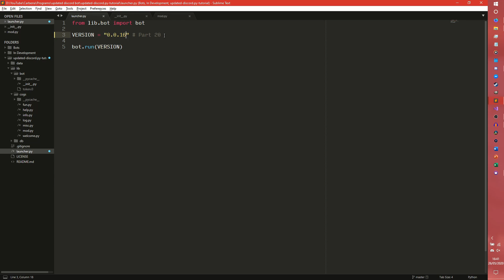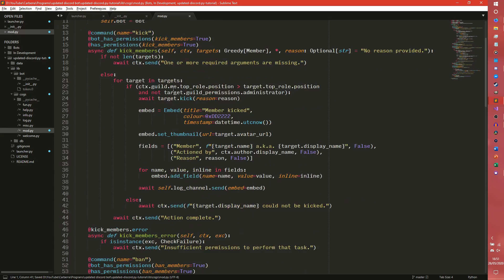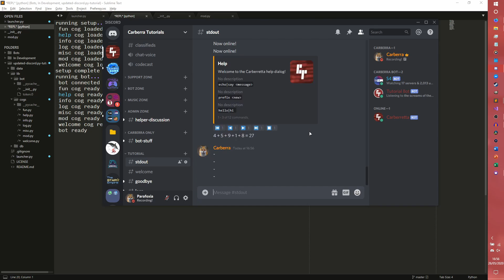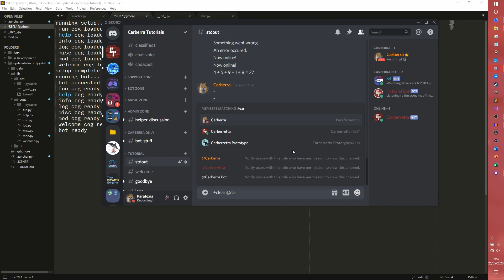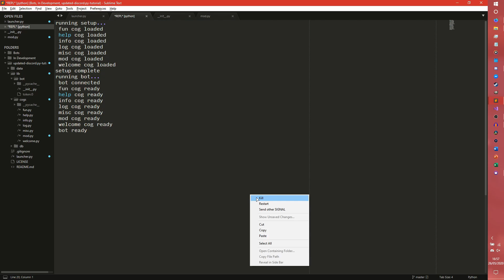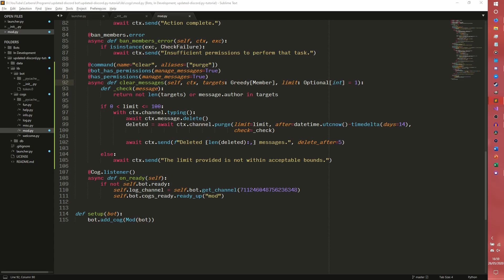Clearing messages - Building a discord.py bot - Part 20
Welcome to the updated discord.py series - the series where I teach you how to build a discord.py bot for your server! Below are some links to get you started.